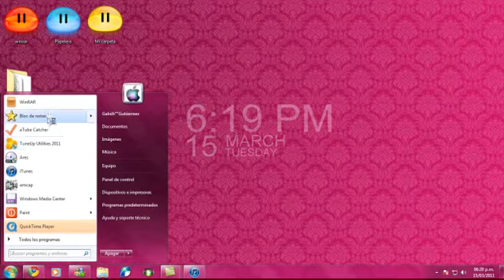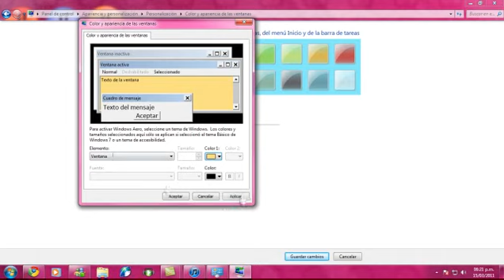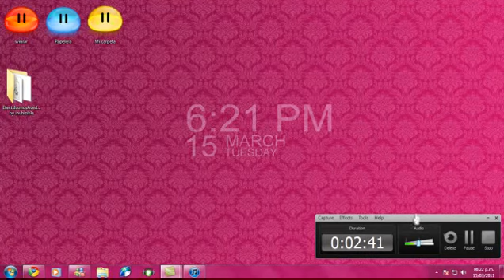PERZONALIZACION: *Cambiarle el color a las ventanas*